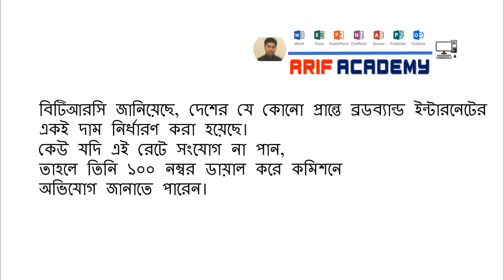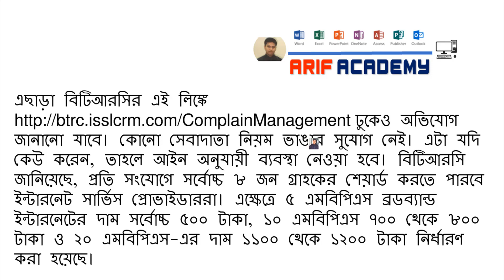নির্ধারিত দামে ইন্টারনেট না পেলে অভিযোগ করবেন যেভাবে